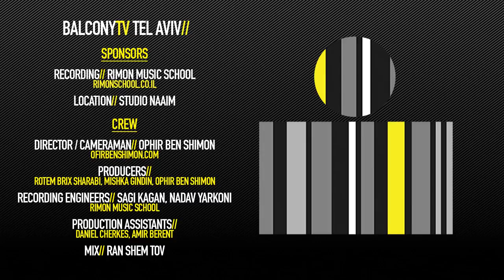CHERIE AND RENNO - MY NEW WEAPON (BalconyTV)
Location// Studio Naaim

CHERIE AND RENNO performs the song "MY NEW WEAPON" for BalconyTV.

PRESENTED BY YUVAL LEVY

Cherie and Renno are Shiri Hadar and Ran Shem Tov, FKA Izabo.
Izabo released 3 albums worldwide in the last few years, Via Rough Trade, Sony BMG UK, Roy Music France and 100% Records UK , and preformed on some of the biggest festivals in Europe, including Sziget, Transmusicales, Paleo, Eurosonic and United Islands.
Cherie and Renno : In their new incarnation: Cherie is Shiri, Renno is Ran, and alongside stands an electric viola that Ran has designed and improved for years.

Producer: Rotem Brix Sharabi, Mishka Gindin, Ophir Ben Shimon
production assistants: Daniel Cherkes, Amir Berent
Recording Engineers: Sagi Kagan , Nadav Yarkoni - Rimon music school
Mix: Ran Shem Tov